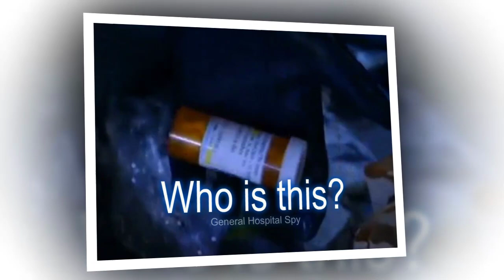General Hospital Shocking Spoilers Ava reveals the truth, Nina acts when Carson connects